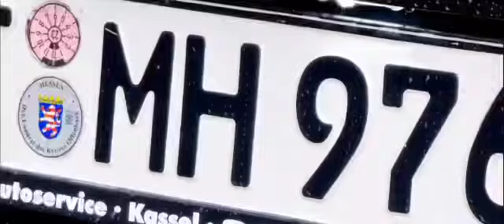Audi A8 450 PS